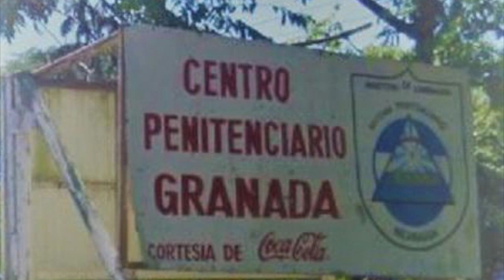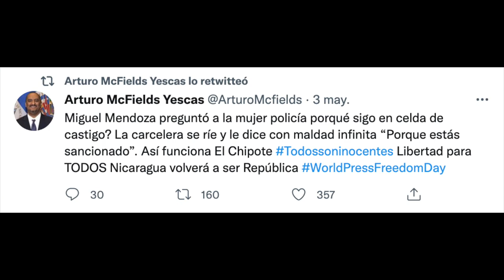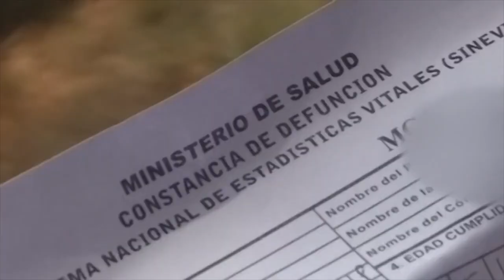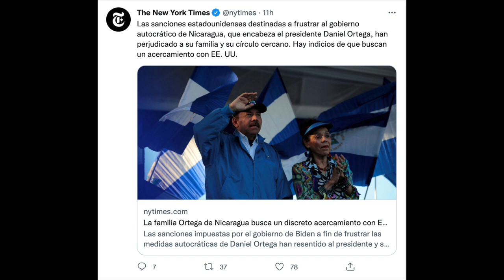EE.UU. desconfía del régimen de Nicaragua, pero admite «comunicación bilateral»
El designado Laureano Ortega genera más desconfianza para la administración Biden, la que está clara que Ortega no es de fiar cuando arrastra un incumplimiento constante de acuerdos.